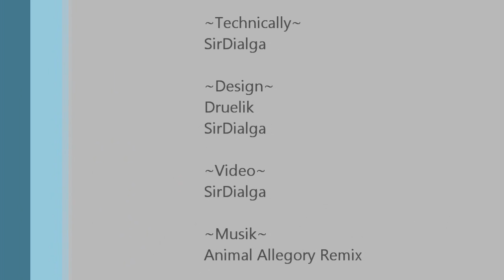Piston Powered 24h Clock in Minecraft ~realtime~